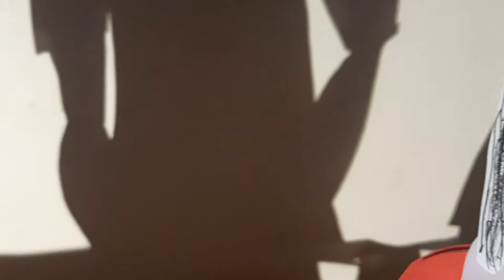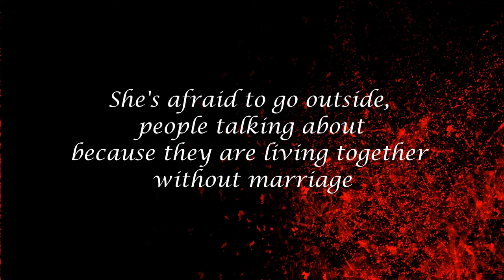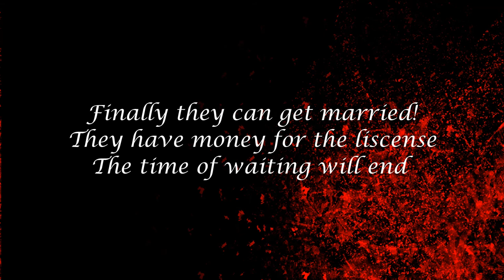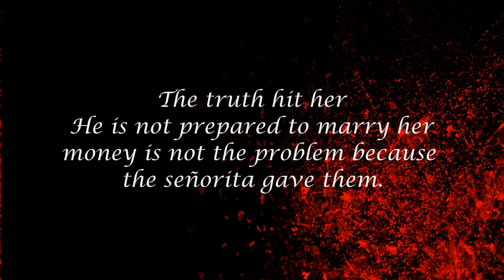SUNSET BY PAZ LATORENA | PUPPET SHOW | aMAZYng 033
When a man loves a woman but would not - could not - marry her...

Philippine Literature
Shout out sa mga kaklase ko dyan!

Diskarteng Nanay is really aMAZYng!

May request ka ba na topic? i- Comment mo na!